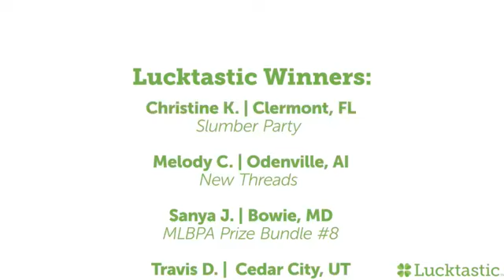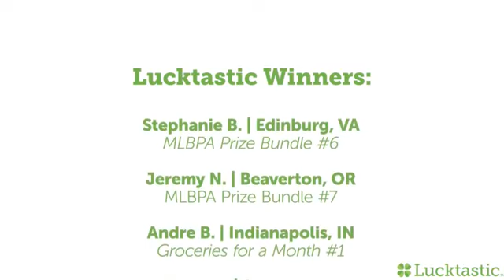HappyHalloween! Win a $500 sweet treat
Watch our Halloween themed show for YOUR shot at a SHARE of $500!

Download the Free Lucktastic App you could be our next winner!  Lucktastic is a free scratch card app where you can win cash and prizes right from your phone.